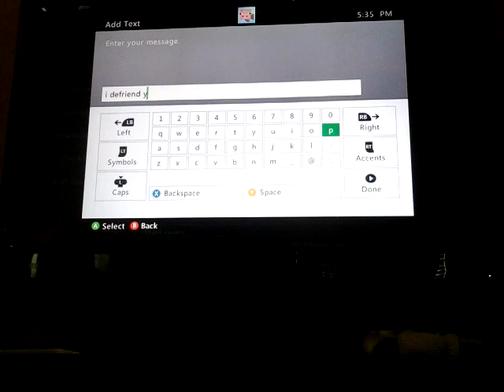Happy Wars ep.2 The hacker patr1103